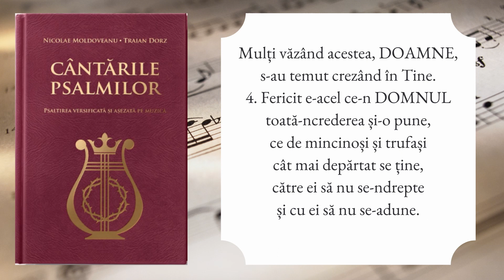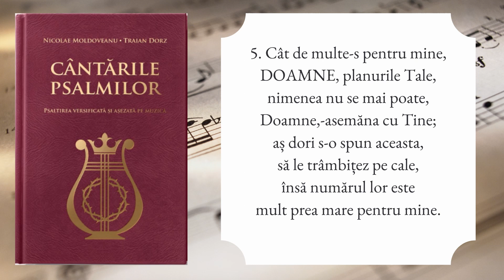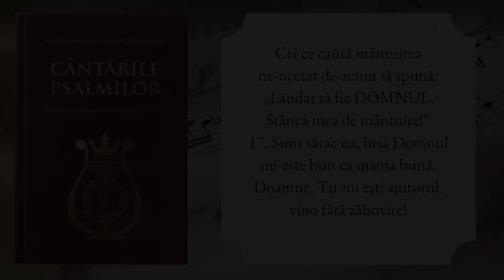Psalmul 40 interpretat de Felicia Guriță, CÂNTĂRILE PSALMILOR - NOUA EDIȚIE (N. Moldoveanu & T.Dorz)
CÂNTĂRILE PSALMILOR
Psaltirea versificată și așezată pe muzică (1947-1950)
Versificare: Traian Dorz
Muzică: Nicolae Moldoveanu
Pian: Alina Bălăceanu
Voce: Felicia Guriță
Mixare si master: b-sound.ro

Un proiect didactic în colaborare cu Laboratorul de Cercetare și Creație Muzicală Bisericească din cadrul Departamentului Muzică al Universității Emanuel din Oradea.